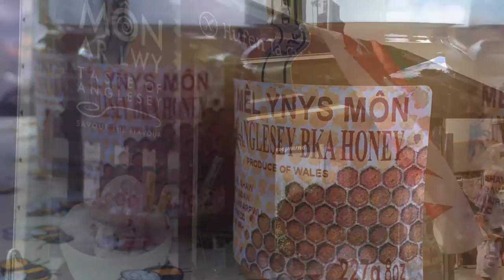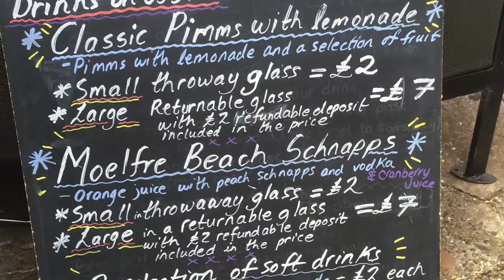Moelfre Lifeboat Day 2016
The annual fundraiser for the RNLI in Moelfre took place on August 6th 2016 and was yet again a fantastic event. Thousands lined the town to enjoy the day's activities.